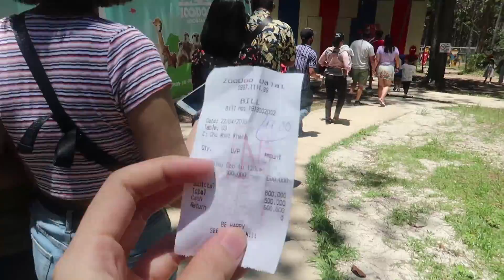Đà Lạt - Cho Ăn, Sờ & Chơi Với Thú Ở Vườn Thú Kangaroo Kiểu Úc - ZooDoo | Tố đây!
ZooDoo là một sở thú rất đặc biệt ở Đà Lạt, ở đây các bạn sẽ được tiếp xúc trực tiếp với các bạn thú, cho thú ăn và sờ, chơi với thú luôn!
Mình nghe nói đây là mô hình sở thú Australia. Zoodoo cách trung tâm TP Đà Lạt khoảng 35km.
- Giá vé: 100k/người lớn, 50k/trẻ em
- Có xe buýt đưa đón từ trung tâm TP Đà Lạt: 40k/chiều
- Thời gian tham quan: 1 tiếng - 1 tiếng 15 phút. Các bạn phải đăng kí thời gian tham gia trước để khỏi phải chờ
- Địa chỉ: Tiểu khu 94A, xã Đạ Nhim, Lạc Dương, Lâm Đồng

Ở đây các bạn sẽ được hòa mình vào thiên nhiên hoang dã cùng những bạn thú vô cùng dễ thương và đáng yêu, có dịp thì ghé qua nha!